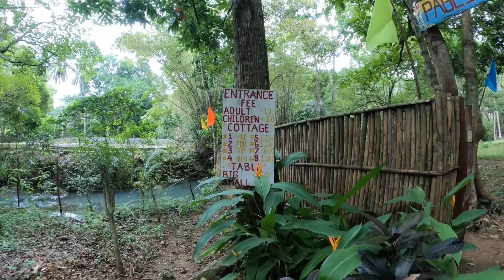PAGLITAW Natural pools TANAY RIZAL ( HIDDEN PARADISE)